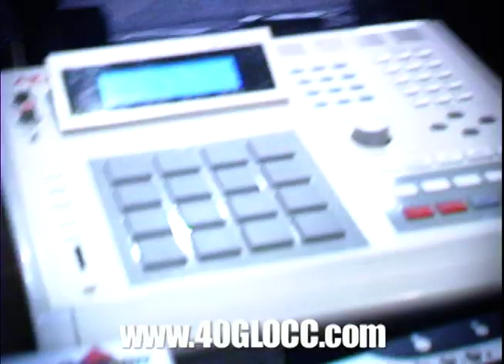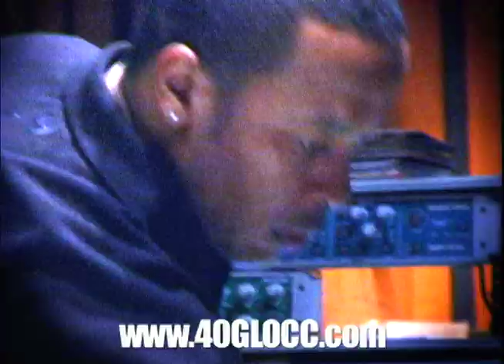40 GLOCC - Dr. Dre - LV - Finer Thangz (Official Music Video)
Exclusive new music video from Infamous / G-Unit / Zoolife artist 40 GLOCC.  Featuring Aftermath / Interscope recording artist Dr. Dre and LV.  Directed by Marcus McDammit and 40 GLOCC.  Off of 40 GLOCC's "I Am Legend" mixtape.